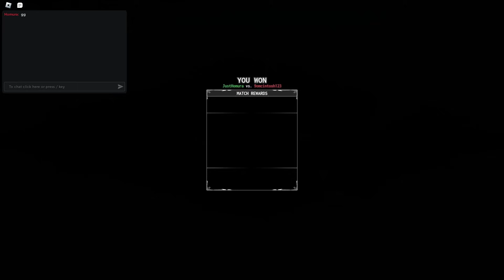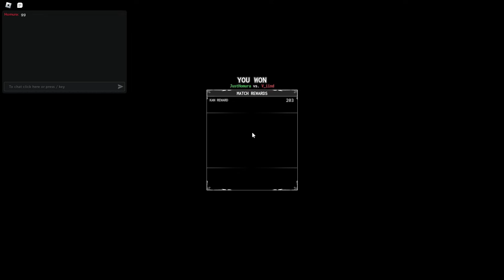The Only Quincy Kido Build You'll Ever Need | Type Soul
hi like sub and join discord

thx lauri for the thumbnail ❤️!